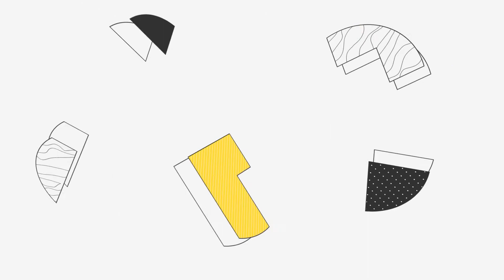[국민기자단] ‘탄’소를 줄이고 ‘산’소를 만드는 ‘수’목원 산책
한국수목원정원관리원 제3기 국민기자단 ‘에브리원園'이 탄산수 프로그램에 다녀왔다고 하는데요,
여기서 탄산수란 여러분이 생각하시는 그 탄산수가 아니라는 점! 🧊

탄:소를 줄이고 👍
산:소를 만드는 🍃
수:목원 산책 속으로 🌳

우리 함께 떠나 볼까요?

한국수목원정원관리원은 여러분이 보내주신 소중한 의견들을 새겨 듣고 반영될 수 있도록 최선을 다하겠습니다.

다만, 비속어, 비하, 인신공격, 선정성, 성희롱, 종교 및 정치적 성향이 강한 발언을 비롯한 허위사실 유포, 명예훼손, 악의적인 루머와 비방의 댓글은 사전 예고 없이 삭제할 수 있음을 안내드립니다.

모두의 이야기가 존중받고, 더 나은 방향을 위한 소통이 될 수 있도록 협조해주시면 감사하겠습니다.